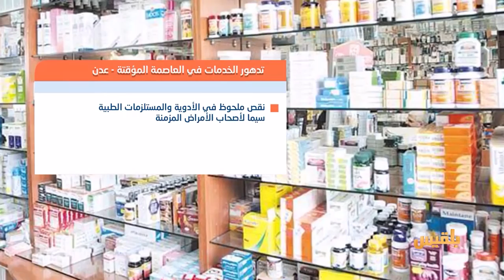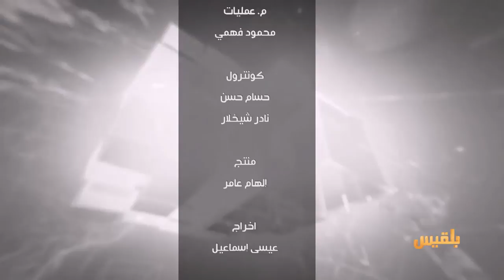بين قوسين | من المسؤول عن تدهور الخدمات في عدن؟ | تقديم: بشير الحارثي